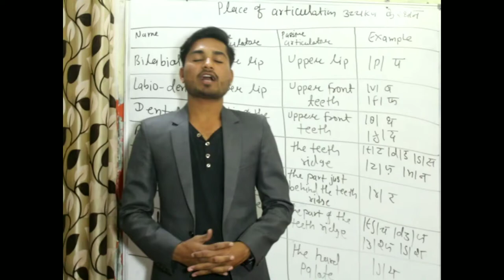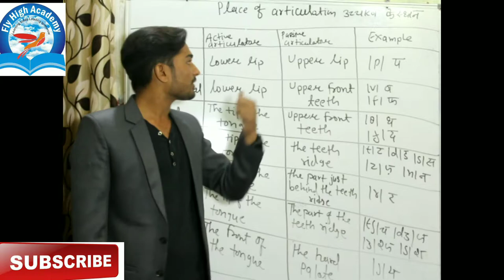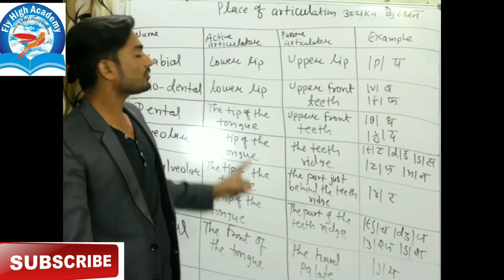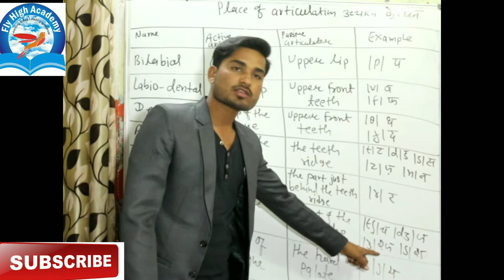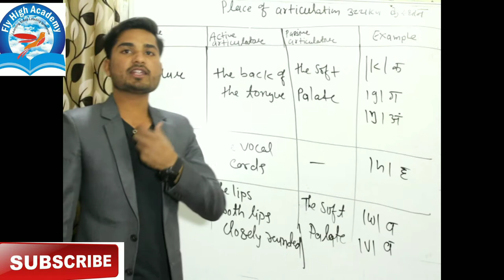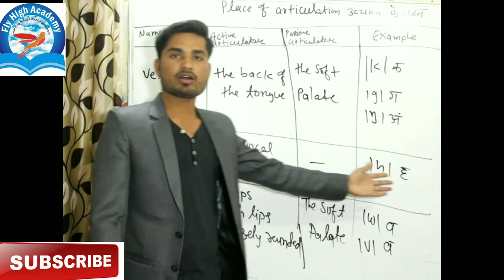Phonetics-place of articulation part 1( उच्चारण के स्थान ) by fly high academy Bhopal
place of articulation

these are the places where the constrictions and obstructions of air occur.

Bilabial

Bilabial consonants occur when you block/constrict airflow out of the mouth by bringing your lips together.

English contains the following three bilabial consonants:

/p/ as in “purse” and “rap“

/b/ as in “back” and “cab“

/m/ as in “mad” and “clam“

Labio-Dental

Labio-dental consonants occur when you block/constrict airflow by curling your lower lip back and raising it to touch your upper row of teeth.

English contains the following two labio-dental sounds:

/f/ as in “fro” and “calf“

/v/ as in “vine” and “have”

Dental

Dental consonants occur when you block/constrict airflow by placing your slimy tongue against your upper teeth.

/θ/ as is “thick” and “bath“

/ð/ as in “the” and “rather”

Alveolar

The alveolar ridge is where your teeth meet your gums.

You create Alveolar consonants when you raise your tongue to the alveolar ridge to block or constrict airflow.

The English alveolar consonants are as follows:

/n/ as in “no” and “man“

/t/ as in “tab” and “rat“

/d/ as in “dip” and “bad“

/s/ as in “suit” and “bus“

/z/ as in “zit” and “jazz“

/l/ as in “luck” and “fully”

Post-Alveolar

When you retract your tongue back just a bit from the alveolar ridge, the sounds change enough to be recognized as distinct consonants.

So post-alveolar consonants are those that occur when the tongue blocks or constricts airflow at the point just beyond the alveolar ridge.

Palatal

The roof of your mouth is the hard palate. You may know it as “the place that burns like hell when I eat pizza that is too hot.”

You create Palatal consonants when you raise the tongue to this point and constrict airflow.

English has only one palatal consonant:

/j/ as in “yes” and “bayou

Velar

Behind your hard palate you have the velum or soft palate. Unlike the bony hard palate in front of it, the this consists of soft, mucousy tissue.

You make Velar Consonants when you raise the back of your tongue to the velum to block or restrict airflow.

English has the following velar consonants:

/ŋ/ as in “going” and “uncle” (note that the ‘n sound’ in these words is NOT made at the alveolar ridge, which is why it is distinct from /n/).

/k/ as in “kite” and “back“

/g/ as in “good” and “bug“

/w/ as in “wet” and “howard

Glottal

The glottis is actually two vocal folds (i.e. vocal cords). It acts as a sort of bottle cap to your windpipe.

Inhale and then hold your breath for a few seconds while keeping your mouth open. What you are actually doing to keep the air from expelling out of your lungs by closing your glottis.

Glottal consonants aren’t actually consonants; they just play consonant roles in the language. In English, the following things happen at the glottis:

/h/ as in “hi” and “Bahamas.” Say these words and notice how you’re not actually constricting or blocking airflow for this /h/ sound. You’re just exhaling a little bit harder than you would for a normal vowel sound in transition to the following vowel sound.

/?/ – This is actually the culprit behind many of the “silent syllables” we discussed in the first lesson. For example, in the phrase “wha(t) time is it?” the /t/ in “what” is dropped and the vowel sound before it is closed at the glottis.

Flyhighacademybhopal